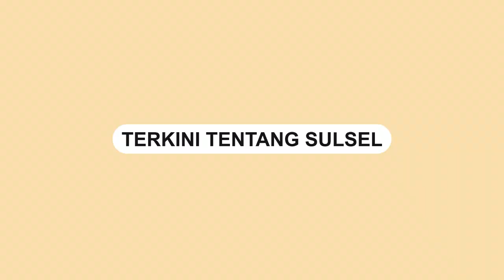Video Cekcok Anggota DPRD Lutim dengan Kadis DLH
Anggota DPRD Luwu Timur, Wahidin Wahid terlibat cekcok dengan Kepala Dinas Lingkungan Hidup (DLH) Luwu Timur, Andi Makkaraka, Jumat (26/4/2024) kemarin.

Momen tegang ini di Ruang Aspirasi DPRD Luwu Timur saat membahas perihal kandang ayam yang dikeluhkan warga di Kecamatan Mangkutana.

Diketahui, kandang ayam membuat resah warga lantaran menyebabkan banyak lalat di pemukiman warga.

Pertemuan dipimpin itu Ketua DPRD Luwu Timur, Aripin.

Video terkini dan terbaru..